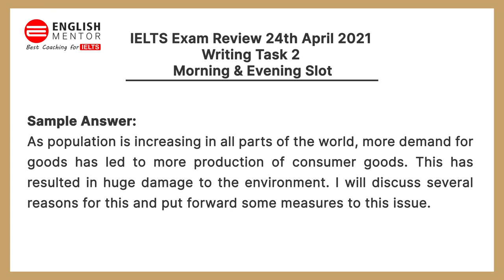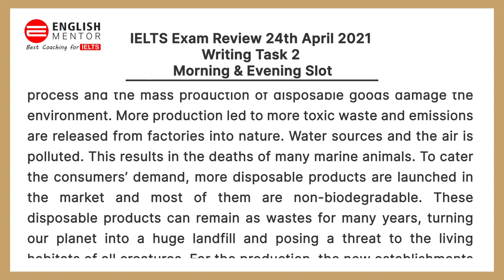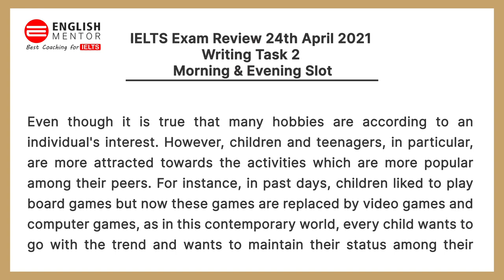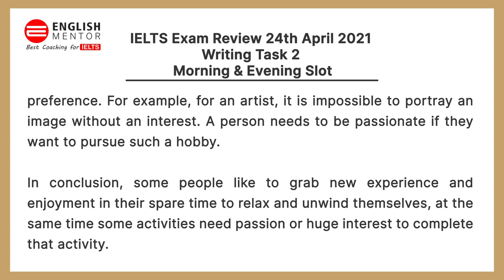IELTS Exam Review 24th April 2021 | Academic IELTS Writing Task 2 Review | Morning & Evening Slot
Our Key features are:
• Personalized Coaching
• Experienced